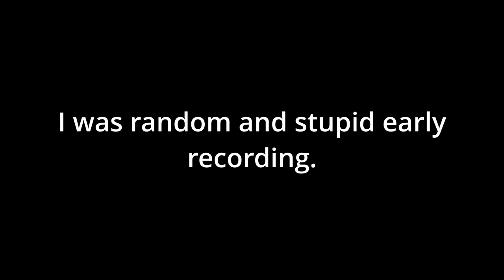THIS ISN'T YOUR NORMAL CAMPING TRIP!!!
I'm pretty sure this was NOT supposed to happen. Bigfoot wasn't meant to get the drop on us...

Tell your pet Sasquatch that this sexy dude said hi!!!